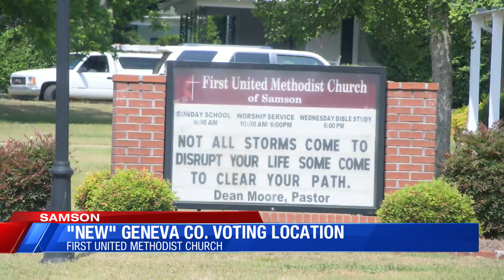new samson voting precinct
samson city councilman roger bane